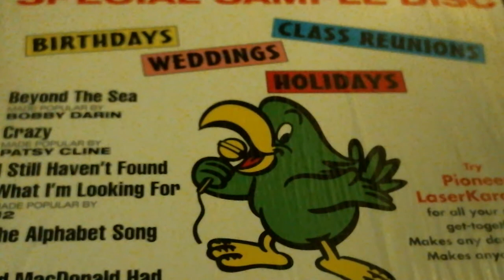Jehovah’s Witnesses Can You Please Help Me Understand No Beards For Men